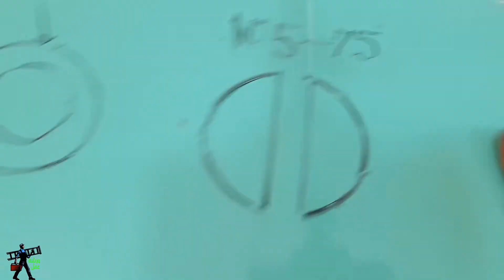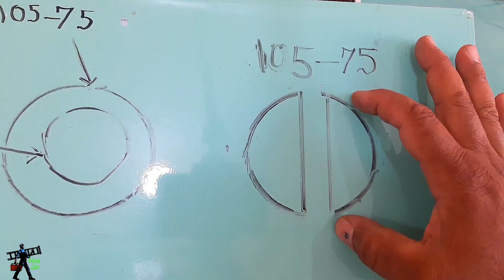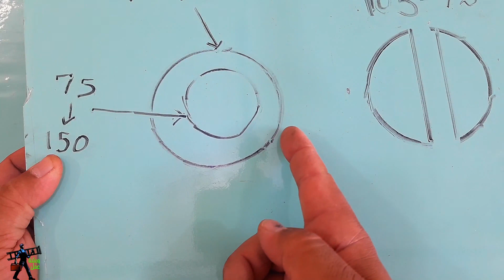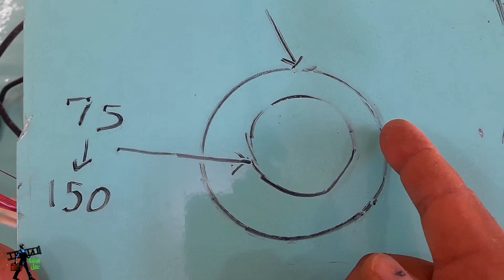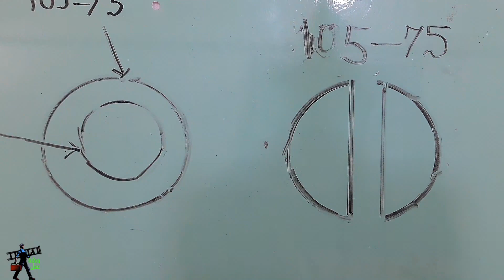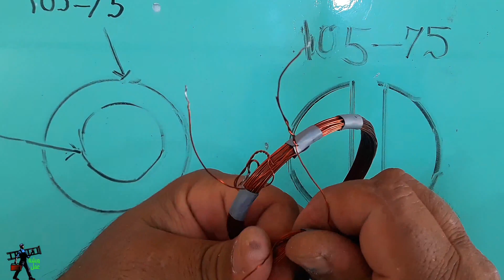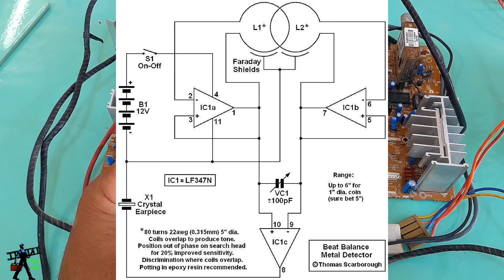صناعة كاشف المعادن والذهب طريقة علمية لاول مرة